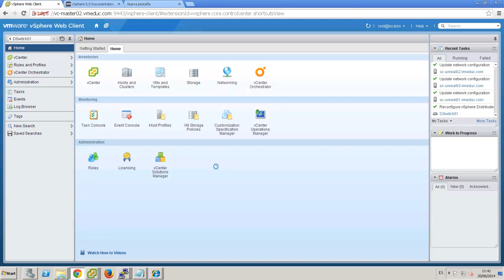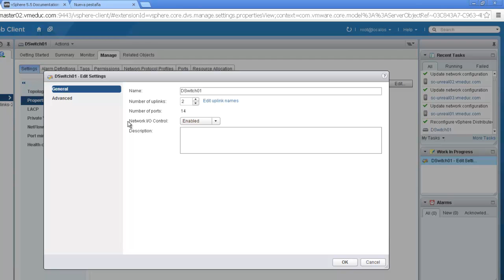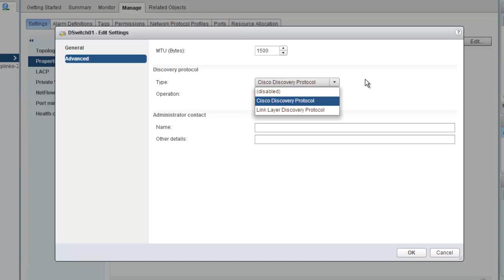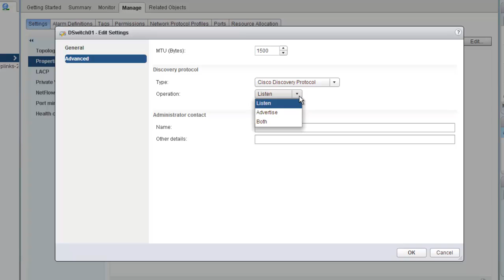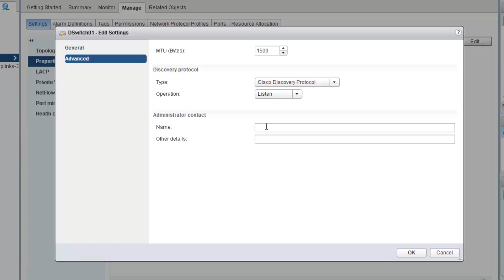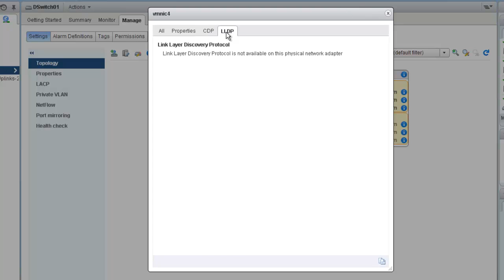vDS (III): Configuración general de los Switches virtuales distribuidos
Siguiendo con nuestra formación sobre vDS vamos a ver en esta tercera parte los aspectos generales de la configuración de los Switches Virtuales Distribuidos (vDS). Os recordamos que estos vídeos forman parte de nuestra formación sobre certificaciones VMware que podéis encontrar